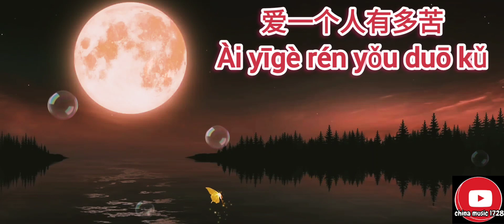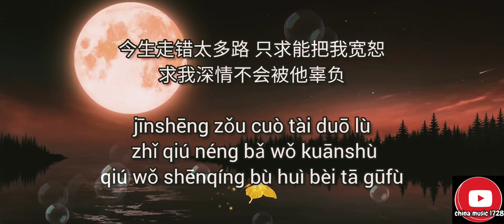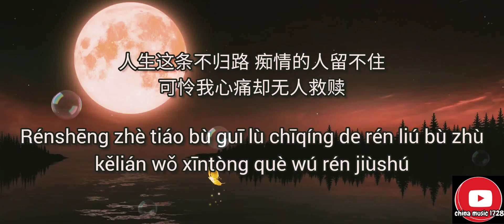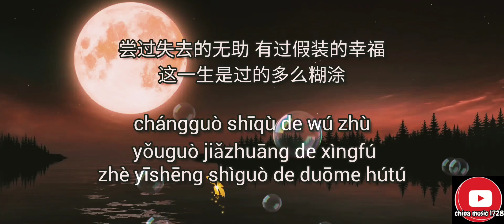爱一个人有多苦 _ Ài yīgè rén yǒu duō kǔ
爱一个人有多苦
爱一个人有多苦 只有自己最清楚
原来一切都是一个错误
今生付出了全部 以为会有人在乎
却换来一次又一次辜负
人生这条不归路 痴情的人留不住
可怜我心痛却无人救赎
深夜一个人孤独 双眼泪水已模糊
却只能在心里偷偷的哭
我问天问佛祖 为何不懂我的苦
我也想有人能把我在乎
今生走错太多路 只求能把我宽恕
求我深情不会被他辜负
我说天说佛祖 众生你不管不顾
让我受尽了相思的疾苦
尝过失去的无助 有过假装的幸福
这一生是过的多么糊涂

🙏 Thanks / 谢谢🙏